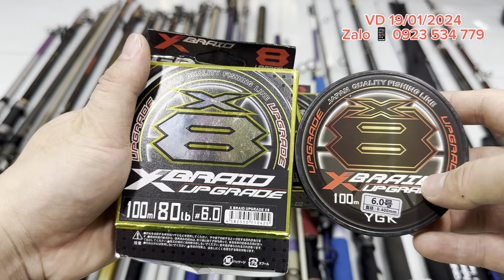VD 19/01 máy câu nhật NASCI BIOMASTER.cần mini. Cần lục CX BX. Lh zl 📱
VD 19/01 máy câu nhật NASCI BIOMASTER.cần mini. Cần lục CX BX.